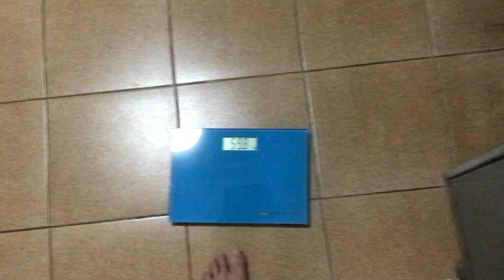สาธิตการใช้งานเครื่องชั่งน้ำหนักดิจิตอล